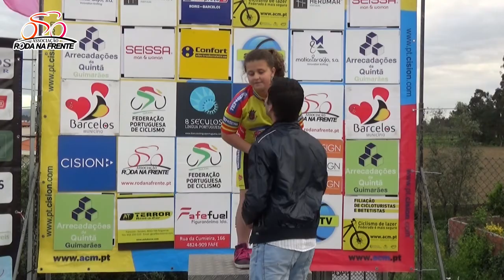12º Premio ACR Roriz (Troféu Revelações de Ciclismo de Estrada - Herdmar / 2014) - Iniciados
12º Prémio de Ciclismo Associação Cultural e Recreativa de Roriz
Prova de iniciados
Troféu Revelações de Ciclismo de Estrada - Herdmar (2014)
Roriz (Barcelos), 27 de abril de 2014
Organização: ACM - ACR Roriz